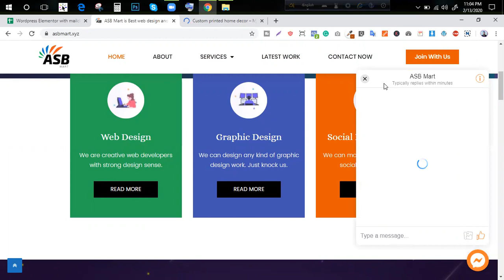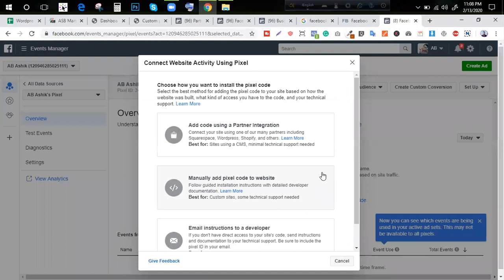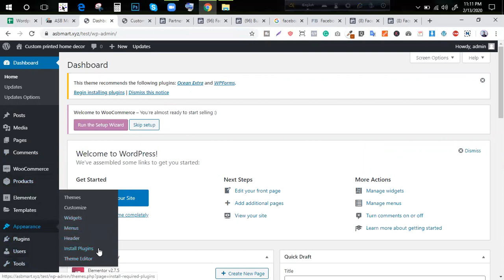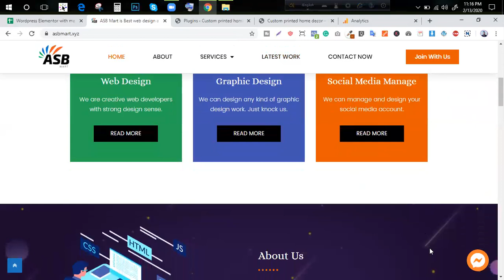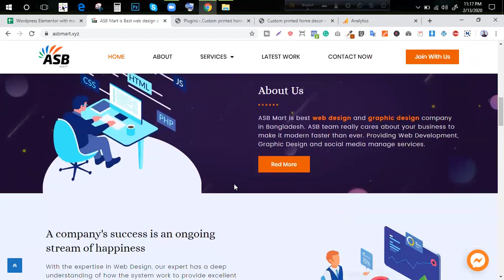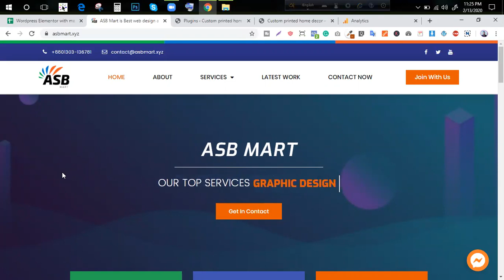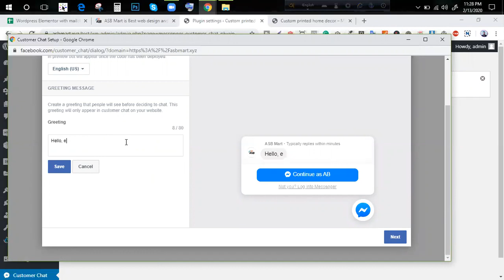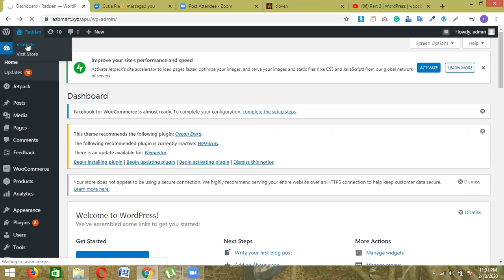Facebook Pixel | Chat bot Messenger | WordPress | Elementor | Ashik Devs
ASB team really cares about your business to make it modern faster than ever. Providing Web Development, Graphic Design, and social media management services.

Wordpress customizer add section
wp_customize_color_control
wp_customize_image_control